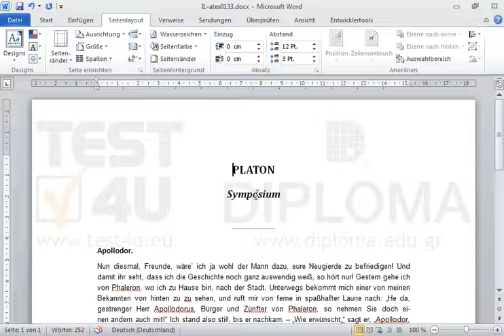Übernehmen Sie im aktuellen Dokument eine automatische Silbentrennung von bis zu 3 aufeinander...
Übernehmen Sie im aktuellen Dokument eine automatische Silbentrennung von bis zu 3 aufeinander folgenden Trennstrichen. Möchten Sie mehr. Laden Sie das TEST4U demo herunter